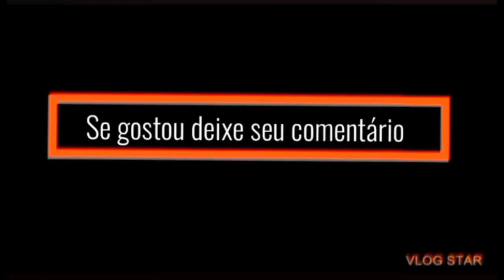Chicão dono do boi da torre manda recado pra ze Fernando é tem sua resposta!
ze Fernando responde o áudio que Chicão dono do boi da torre mandou pra sua pessoa, vaqueiro carrasco do estado sergipano que é respeitado!